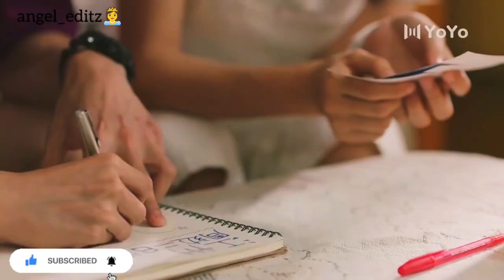𝐖𝐚𝐧𝐠 𝐑𝐮𝐢 𝐂𝐡𝐚𝐧𝐠 💑 𝐇𝐮 𝐘𝐢 𝐗𝐮𝐚𝐧 // 𝑨 𝑹𝒊𝒗𝒆𝒓 𝑹𝒖𝒏𝒔 𝑻𝒉𝒓𝒐𝒖𝒈𝒉 𝒊𝒕 // Chinese Drama♥️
Couple Goal💞
Love story💞
Beautiful moments💞
Drama mashup💞
korean drama series💞
Chinese drama series💞
Thai-drama series💞
music Lovers💞
what'sapp Status💞
Cute couples💞

🔥Korean Drama Mix-up🔥
 🔥School Girls Fight🔥
🔥high school fight scenes 🔥
🔥school fight scenes 🔥
🔥scenes in school korea🔥,
🔥satisfya school fight scenes ever🔥
🔥fight for Boyfriend 🔥
🔥bully fight scenes school🔥
🔥best school fight scenes,🔥